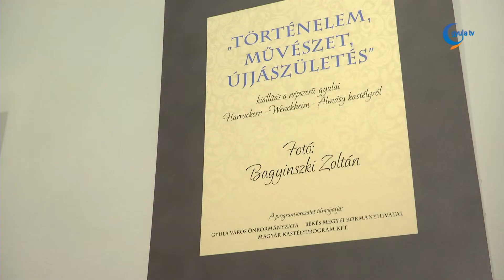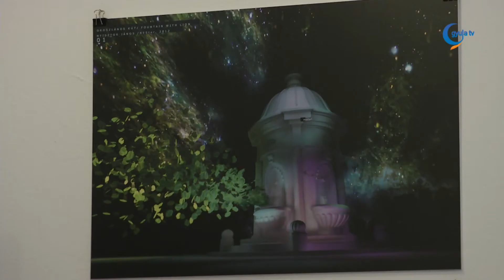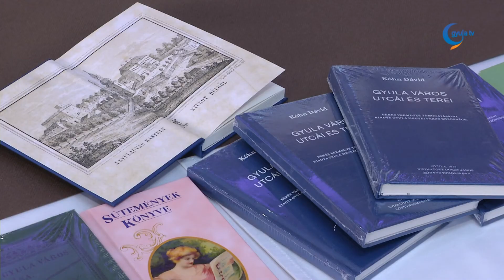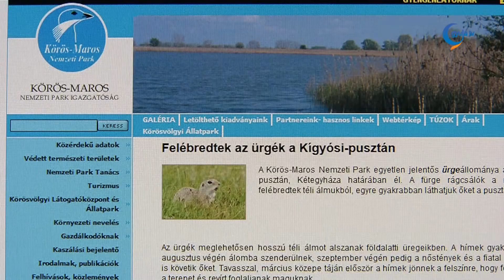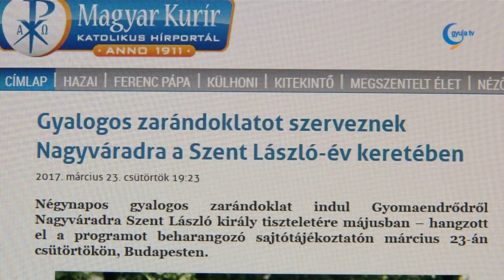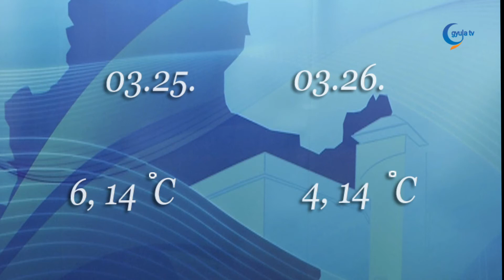Gyula Tv Híradó 2017. 03. 24.